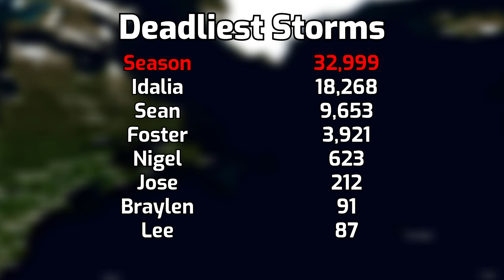2023 Hypothetical Atlantic Hurricane Season (Sutowe12)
JNLT is back with yet another hypothetical animation...brought to you for the first time in glorious 1080p™! This season, originally created by Sutowe12, is yet another insanely active Atlantic season with lots of wild and destructive storms, including one hurricane that makes landfall in a very...unusual location.

Following this season, the names Cindy, Idalia, Jose, Ophelia, Sean, Whitney, Braylen, and Foster were retired and will be replaced with new names in 2029.
Note: The original article features a very different naming list; for this animation, these names were altered to the real-world naming list for 2023, including the newly-introduced auxiliary list.

In an unrelated channel announcement: Due to the sheer volume of new animation channels popping up over the past year, as well as the fact that I no longer use them, I am happy to report that if you wish to use my basin maps in the link below for your tropical cyclone animation, you no longer need to ask for my permission. Have fun!